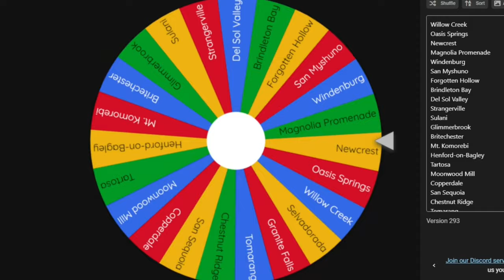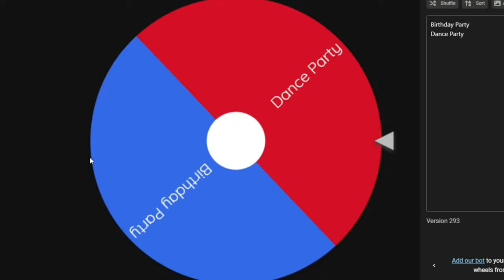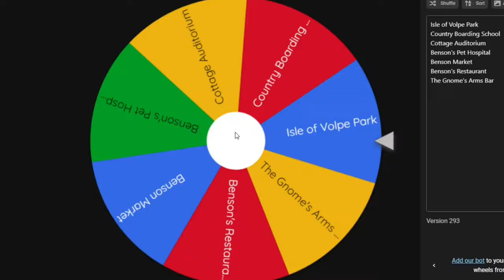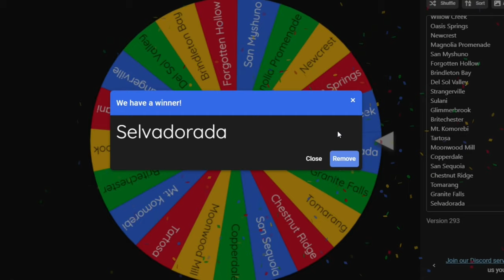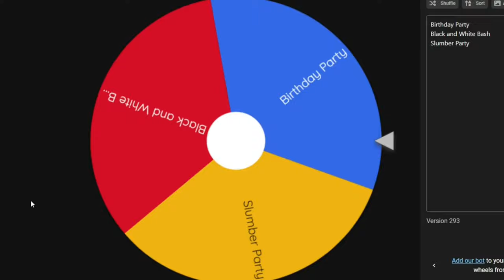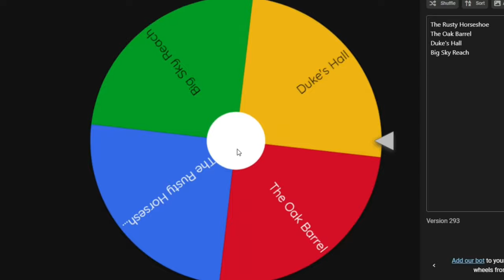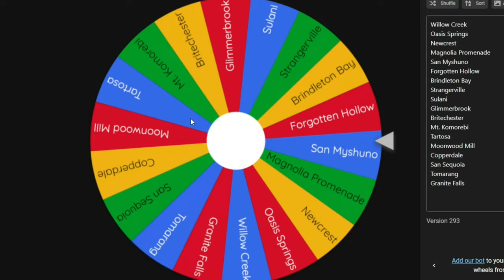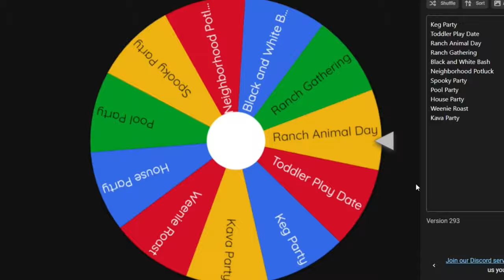Adora Follows Her Passion | Lucid Legacy Challenge | Sims 4 videos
lucidlegacychallenge Episode 27: Adora enjoys teenage life without responsibility or homework.

Cemetery Newcrest by Coolcat2209 based on Final Sunset Cemetery by 491d0adb696fce8e